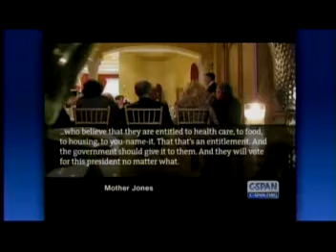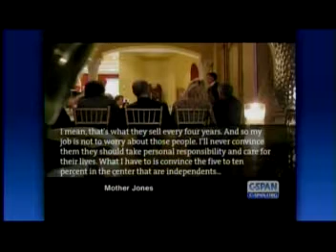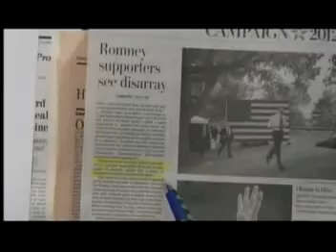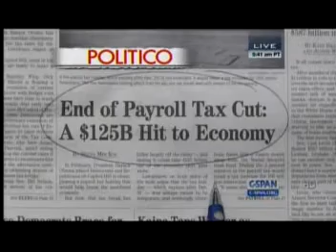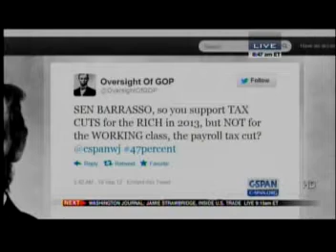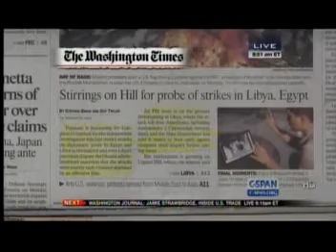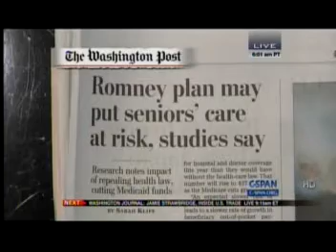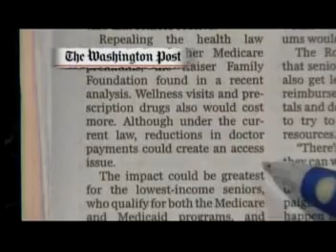Senator Barrasso on C-SPAN's "Washington Journal"